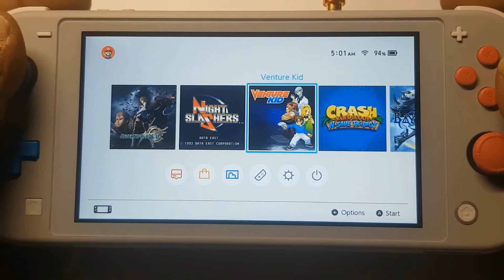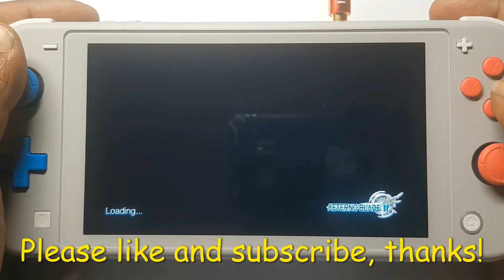AeternoBlade II - Nintendo Switch Lite Game-play